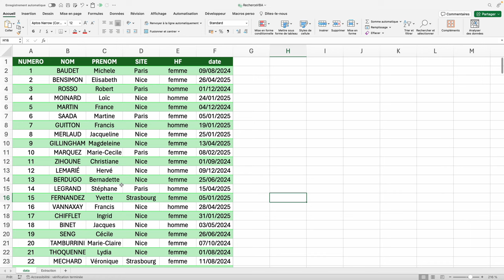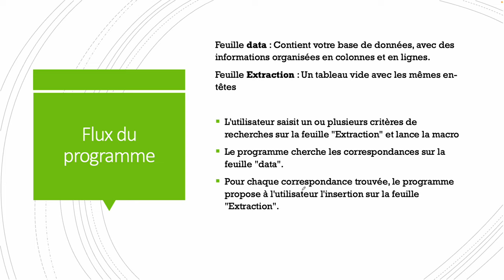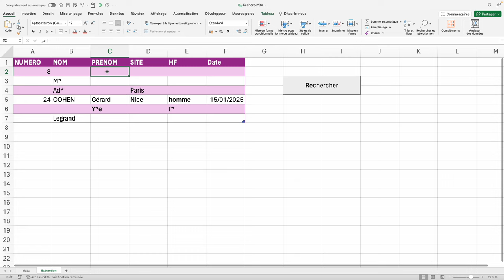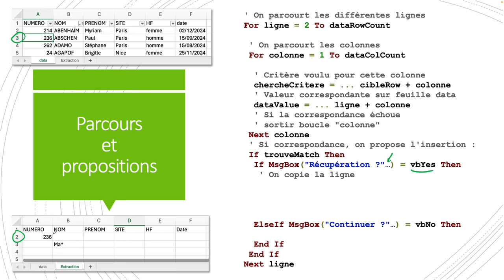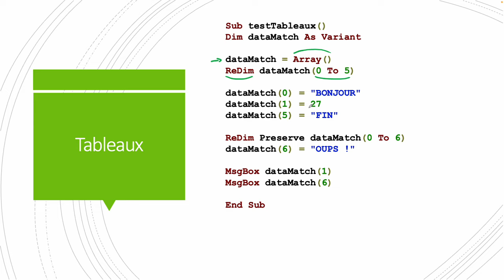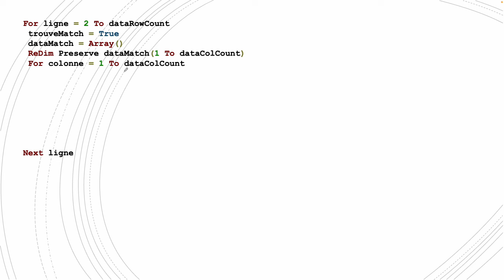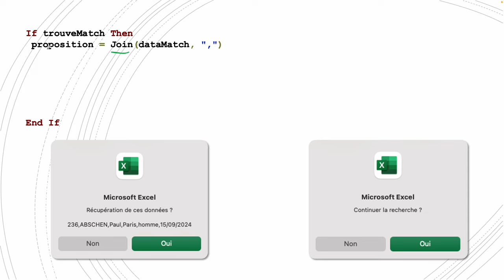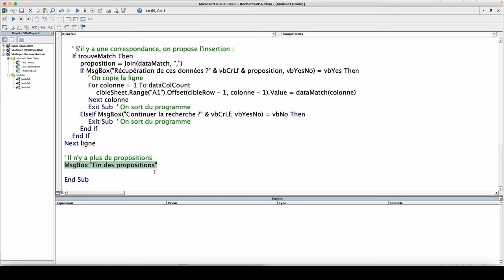Initiation aux macros Excel - Partie 22 - Récupération de données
Dans cette 22e vidéo, nous allons créer un mini projet (Merci Sébastien pour l'idée !) où il s'agira de retrouver les enregistrements dans une base de données en ne connaissant que des informations partielles. Par exemple le début d'un nom, le numéro d'un dossier, le mois d'une date, etc. La macro proposera le premier enregistrement répondant à tous nos critères, on pourra alors accepter d'insérer ces infos ou de chercher une autre ligne.

00:00 Présentation du résultat
01:54 Flux du programme
02:39 Décomposition du programme
03:54 Initialisation des variables
06:05 Parcours et proposition
08:43 Tableaux
11:00 Recherche d'une correspondance
13:38 Récupération des données
15:00 Programme final